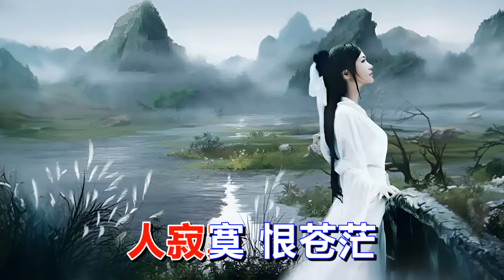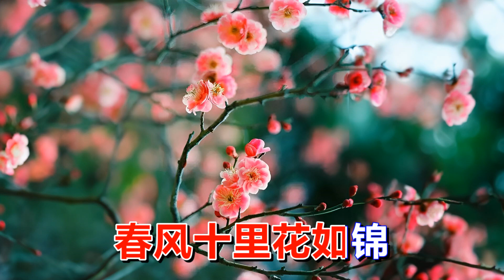寒菁演唱 鹧鸪天.越女怨 是依然君写的两首闺怨词。依然君第494首原创歌曲。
《鹧鸪天·越女怨》是依然君写的两首闺怨词。仿晏几道体，词林正韵。写的是宋代越女思郎。风光无限，小桥流水忆旧事；景色太美，孤独美人思情郎。春去秋来燕子归故里；日思夜想刘郎在何方？古诗词里很多美妙的词句，运用得当，其妙无穷。与古人的对话，可以穿越时空。此曲乃是闺房唱思，真的好美好美。

鹧鸪天·越女怨
仿晏几道体两首
作词：依然君
作曲：依然君
演唱：寒菁
第494首原创作曲
2023年12月27日
小院春深日夜长
东风吹梦到池塘
绿阴满地莺声涩
红雨飞空燕语忙
人寂寞 恨苍茫
玉箫声断倚斜阳
凭谁说与花消息
莫把流年等断肠
music
越女江头采绿芳
浣纱溪上水云乡
春风十里花如锦
夜月楼台酒似浆
歌宛转 舞霓裳
人间何处著刘郎
相思只合东流去
莫使红颜易断肠
***END***